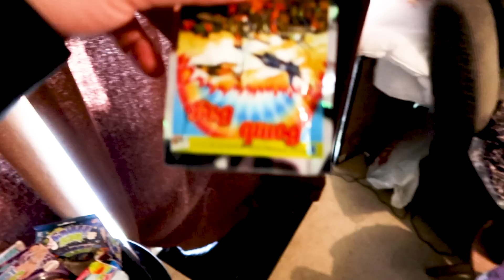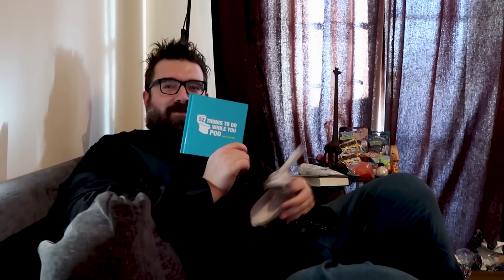Christmas Present Opening 2020!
It's that time of year again! Welcome to the 2020 Christmas Present Opening video!

Kevin Chapman
KETTERING
NN16 6RU